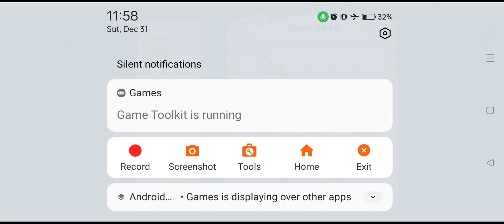Candy Crush Saga Level #6549 3 frogtastics 3 stars no boosters